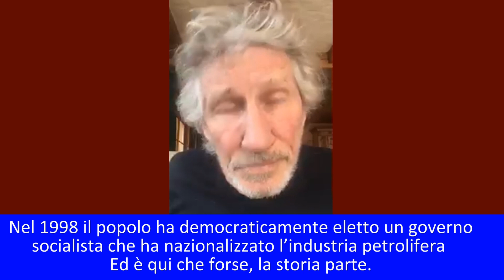Roger Water: NO alla guerra al Venezuela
Buon giorno. Mi chiamo Roger Waters. Sono in Europa e oggi è il giorno dell’azione: 23 febbraio 2019 C’è una storia da raccontare. E’ a proposito del Venezuela.

Nel 1998 il popolo ha democraticamente eletto un governo
socialista che ha nazionalizzato l’industria petrolifera
Ed è qui che forse, la storia parte.

Questo non è stato preso bene nei corridoi del potere.
E così quattro anni dopo, orchestrato dal governo degli Stati Uniti,
c’è stato un tentativo di colpo di stato per rimuovere

Hugo Chavez che era
il Presidente del Paese.

Il colpo di stato è fallito. E’ durato due giorni.
C’è stata una sollevazione popolare nelle strade
che ha chiesto il ritorno del Presidente.

E due giorni dopo
è tornato al potere.

Questo, nel 2002, e quindi che fare dopo? Beh quello
che gli Stati Uniti hanno fatto.  Obama ha dichiarato
che il Venezuela era una minaccia strategica

per gli Stati Uniti e hanno imposto sanzioni economiche e
un blocco attraverso il sistema bancario del Paese.

16 anni dopo queste illegali e draconiane sanzioni
hanno ottenuto quello che si prefiggevano.

Fomentare il dissenso nel paese,
distruggendo l’economia e incoraggiando inflazione
E ci sono riusciti.

C’è dissenso, senza dubbio, In Venezuela.
Le persone stanno lasciando il Venezuela. La vita è
difficile in Venezuela, in particolare per i poveri

Questo principalmente per l’inflazione. Ma è una
bugia che non ci sia cibo. ci sono tonnellate di cibo
Ma è troppo costoso per i poveri.

Quindi, siamo nel pieno di un altro colpo di stato,
proprio in questo momento, per mettere al potere un
fantoccio: il suo nome è Guaidò o qualcosa di simile.

E ci stanno lavorando da 10 anni. E’ tutto ben
documentato e ora si sta incontrando con i suoi
padroni che sono ora dall’altra parte del ponte in Colombia,

Con un una lunga serie di C130 americani. Facendo finta di
essere arrivati per salvare il Venezuela da una crisi creata
dal governo. E’ un non senso assoluto naturalmente.

È una pagliacciata che serve a realizzare l’obiettivo del 2002
Vale a dire destituire un governo che ha attuato qualcosa di
impensabile per un’amministrazione americana.

Ha trattenuto le rendite dell’industria petrolifera
e le ha redistribuite a tutta la popolazione venezuelana
in programmi sociali.

Anche i poveri… ha dato soldi ai poveri. Orrore!
Si perché è questo il nodo centrale di quello che vi
sto parlando oggi.

Ho un messaggio per il fantoccio e per i suoi padroni
che sono a Washington DC.
Giù le mani dal Venezuela!

Quello che state facendo è immorale e illegale.
Vi sosteniamo, popolo del Venezuela,
in milioni, da tutto il mondo.

Milioni, nonostante quello che
potete leggere dai giorni,
vi amiamo.

Vi auguriamo ogni bene. La Storia probabilmente mostrerà che il
socialismo in Venezuela sia stata una luce per insegnarci il modo
in cui dovremmo organizzare la politica nel resto del mondo.